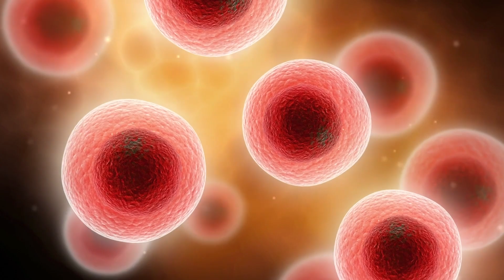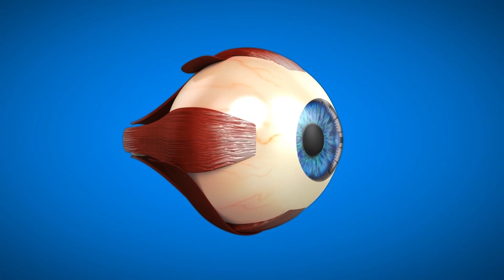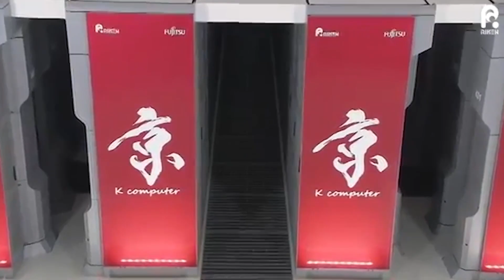Anti-Bullying Program in Schools 🏆 You Are Awesome (Episode 2) | The Secret Hero Series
The Secret Hero
This series reveals the true power each individual holds. It debunks common beliefs that dampen the human spirit. “The Secret Hero” provides scientific proof of the presence of extraordinary talent and gifts within each human being and the secrets to unlocking these gifts for a life of fulfillment. This series is developed for elementary and middle school students.

Episode 2
You Are Awesome
How were you formed
You are not defined by your circumstances
Knowing your strengths
Open your eyes wide enough to see your blessings

Did you know that I have a picture of you when you were one day old.

Ok Let me first show it to you
This is what you looked like when you were 1 day old. A tiny little cell.

To See how small you were, imagine that I’m holding a needle by the tip of my fingers. Now let’s zoom on the tip of this needle.
This is what you looked like when you were three days old.
16 cells all clumped together and today you are made of 100 trillion cells.

To give you an idea of what 100 trillion is.
Let’s compare a cell to a golf ball.
Now if one tiny single cell was the size of a golf ball, it would take 35,880,000,000 golf balls to fill up the Dallas Cowboys stadium

So to reach 100 trillion, it would take enough golf balls to fill up 300 Dallas Cowboys Stadiums

The real question is:
How did you go from one cell to a 100 trillion cells
Let me explain it to you in a very simplistic way.

A cell is like a computer
and every computer needs a computer program to work
The computer program for the cell is called DNA
The DNA teaches your computer how to make a copy of itself.
The DNA has 3 billion tiny pieces of information, that describes everything about you. From the color of your eyes, your hair and so on...

 Now that we know how small the cell is.
if you were able to unzip the cell, and stretch out the DNA that’s inside the cell. Stretch it all out
that DNA would be 6 feet tall.

Actually if you were to stretch out all the DNA from all the cells of your body, the length would be the same distance as if you’d go back and forth to the moon 178,000 times.

What’s also incredible about your DNA
is that everyone’s DNA wether you’re a guy or a girl, no matter the skin color. everyone’s DNA is 99.9% identical.
The only difference is 0.01 %
and that 0.01% is what makes us unique, different and that’s basically your contribution to the world.

I took at the science behind the cell.

Impressive right.
This is all inside of you.

Now lets talk about something else that is so extremely awesome as well

Your eyes.
We often take our eyes for granted.
But did you know that no camera in the world not even the spy camera can do what your eyes can do

Your eyes have what we called the instant focus
No matter if you look at the distance or not
The image you see is always in focus.
that is if you have a 20/20 vision of course.

Inside your eyes, you have something called retina.
The retina is able to transmit information to your brain roughly 1,000,000 bits of information per second at approximately 300 miles per hour.

Did you know your eyes were first formed when you were 5 months old in the wound.

At that moment 1,000,000 optical nerves left the center part of your brain and 1,000,000 optical nerves left the eyes area.
these nerves had to find their perfect partners 1 million for 1 million.
And the moment they did, your eyes were formed.

Now let me tell you about your HEART.
Your heart is the size of your fist
and it beats over 100,000 times a day.
THE job of the heart is to push blood through out your body for over 60,000 miles of blood vessels
60,000 miles of blood vessels is the same distance as if you would go around the earth 2 and 1/2 times every day. No wonder I need a coffee sometimes.

Now let’s talk about your brain,
I will just say this.
One of the largest computer in the world is called the Japan k
It takes 40 minutes to the Japan k computer to record one second of your brains activity.

Imagine, It took someone really smart to create a computer.
Now imagine how intelligent the one who created you is.

You certainly are way smarter than your smart phone, I can tell you this much.

You see
what’s going on inside of you is so awesome and incredible that nothing from what is happening outside of you, can affect the awesomeness that resides inside of you.

No matter what the outside of your world looks like. Nothing can change the inside of your world.
Unless, you allow it.

Now you’re gonna say;
How do i allow to change any of the amazing and unique things about me?

Well this is what you’ll learn, in the Secret Hero series

Steph Carse